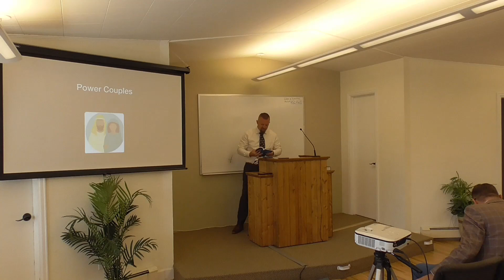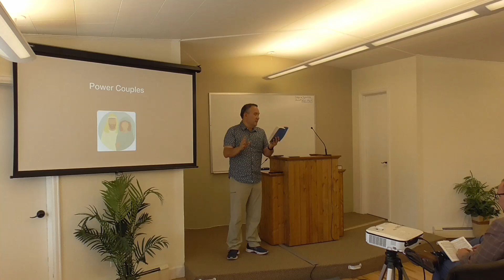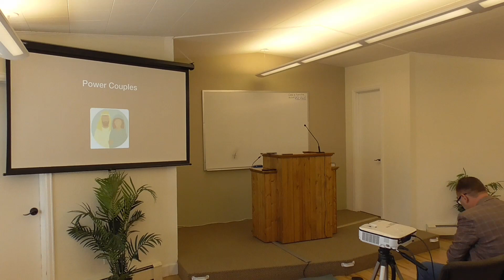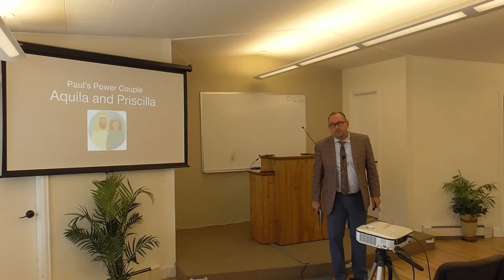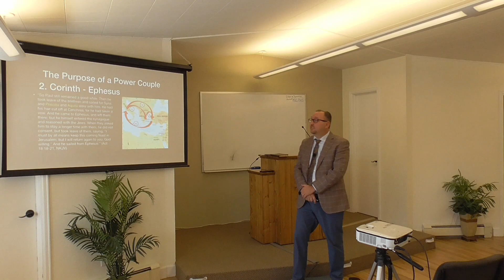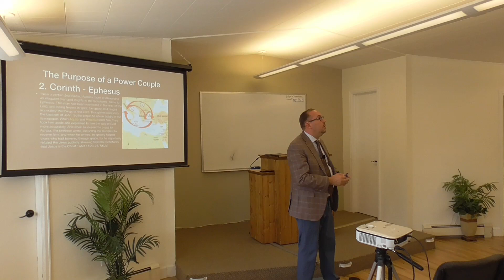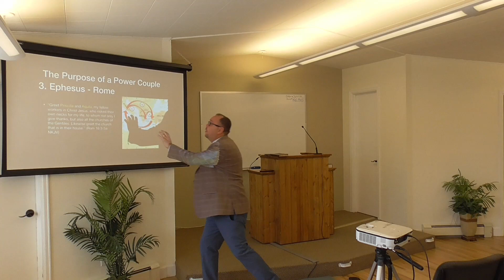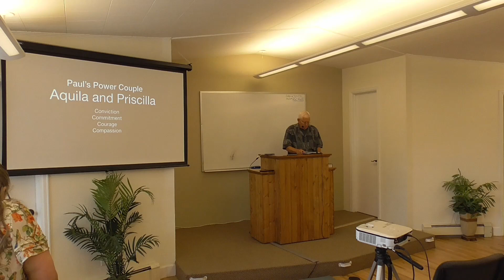Evangelist Jimmy Cating - Power Couples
Evangelist Jimmy Cating brings another wonderful sermon during this Gospel meeting, about how everyone can become Christians who bring many to the Lord. This power couple should encourage us all to accomplish the great commission of Jesus Christ!